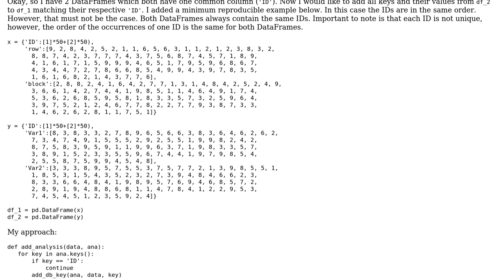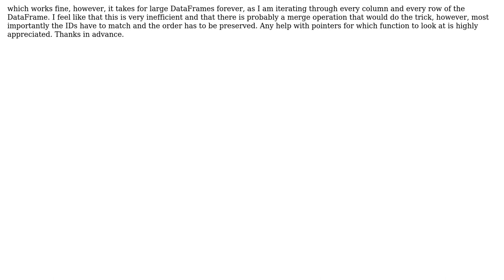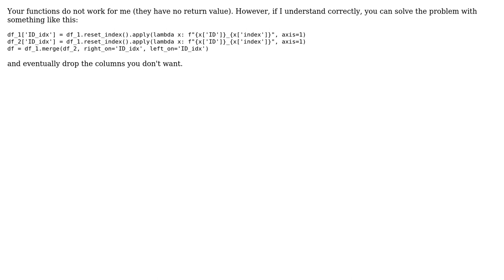Pandas DataFrame merge/join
With thanks & praise to God, and with thanks to the many people who have made this project possible! You are responsible for your own actions.